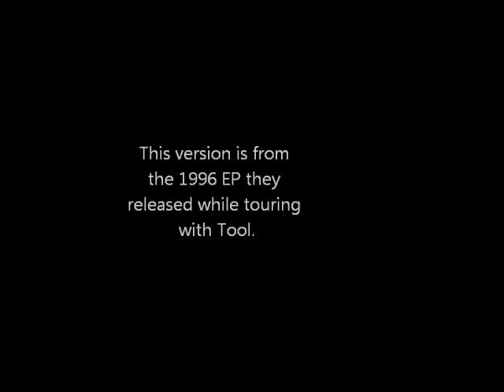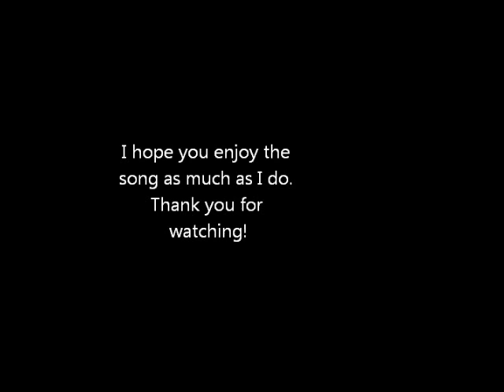Psychotica - Rain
My favorite Psychotica song